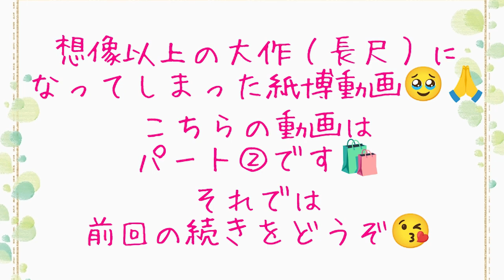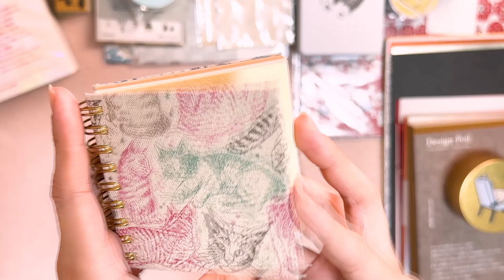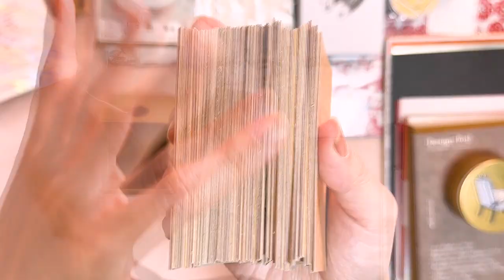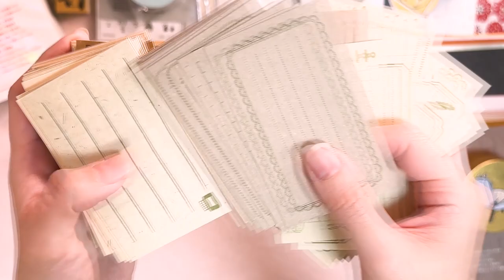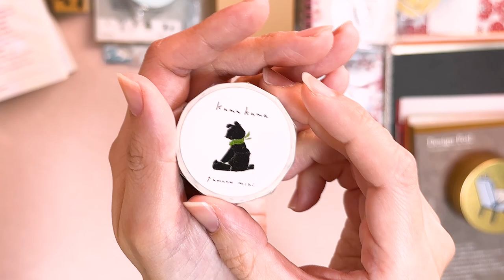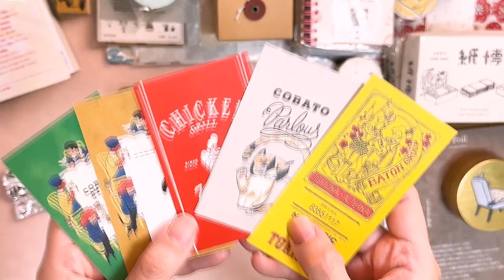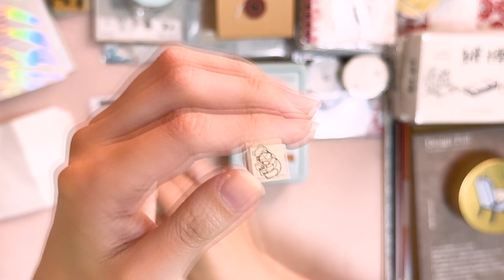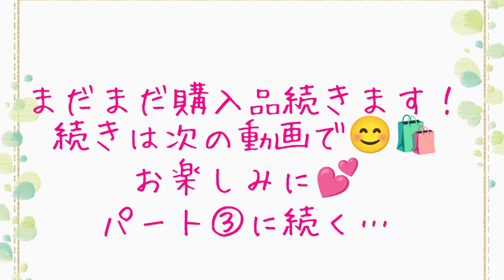【紙博】💥爆買い！紙博2023in東京🛍購入品紹介パート②🎉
今回初めて紙博2023in浅草に２日とも参戦してきました！
思った以上の大作になってしまったので、パートを分けて会場の様子と購入品を紹介していきます！🎉
一緒にワクワクしましょう😁🙌

別チャンネルで海外のサプライズトイやドール、シルバニアファミリーやその他可愛いおもちゃを大人向けに紹介してます☺️🎁
良かったら是非こちらも遊びに来てください🥳

文具女子博　文具女子博オンライン　文具　 雑貨   新作 文具 文房具　戦利品　コラージュ　素材　シール　マステマスキングテープ　紙もの　紙博 meribun merinomi 高畑将雄 たかはたまさお 啓文社印刷 biscuit ツバメブックス スタンプ  Japanese stationary 山本紙業  田村美紀 ちぎり絵 36 sublo　Kiniro hitode 青空亭　星燈社　アラカル堂　グラフィック社　デザインのひきだし　詰め放題　ビュッフェ　お裾分け　WACCA　そかな　エモジ　REGARO PAPIRO　ヨハク　プロペラスタジオ　なかいつこ　Jyuraku-sha　cobato Kumpel MATOKA Cozyca products Pavillio teshio peper 手紙舎　手紙社　Littlelu　kata kata 大枝活版室　OEDA Letterpress 水縞　オソブランコ　MA7stamp 記sirusu cotori cototri eric Cheri コバトパン工場